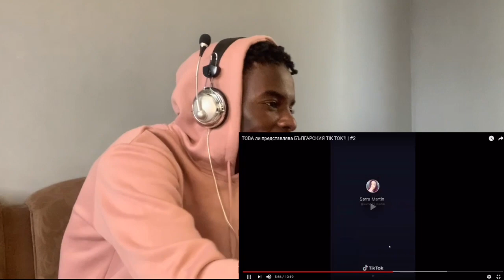РЕАГИРАМ НА БЪЛГАРСКИТЕ ТИК ТОК